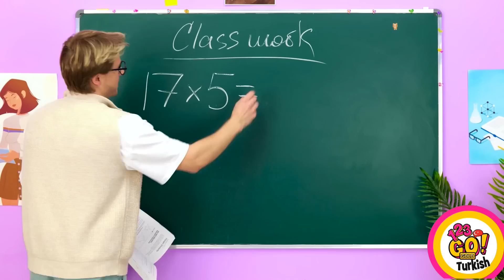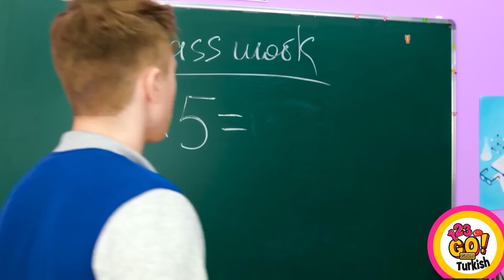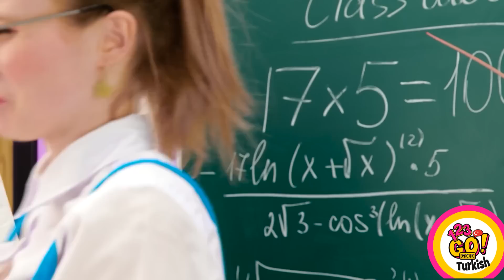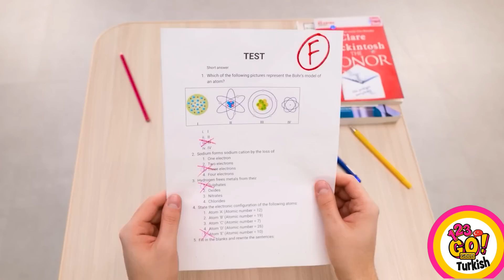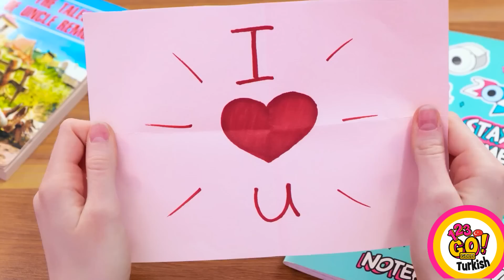ÖĞRENCİ TİPLERİ || ZENGİNLERİN VE PARASIZLARIN TÜYOLARI! 123 GO! GOLD Okulda Nasıl HAVALI Olursun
Okulda nasıl bir öğrencisin?

Bunları seyrettin mi?